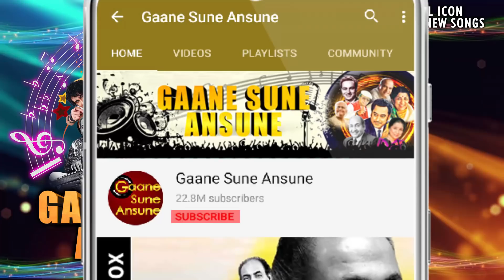Hum Ek Duje Ke Deewane With Lyrics | Kumar Sanu | Phool 1993 Songs | Kumar Gaurav, Madhuri Dixit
Presenting HUM EK DUJE KE DEEWANE WITH LYRICS FULL VIDEO SONG from PHOOL movie starring Kumar Gaurav, Sunil Dutt, Madhuri Dixit in lead roles, released in 1993. The song is sung by Kumar Sanu and music is given by Anand-Milind, music is available exclusively on Gaane Sune Ansune

Song: HUM EK DUJE KE DEEWANE WITH LYRICS
Singer: KUMAR SANU
Music Director: ANAND-MILIND
Lyricist: ANAND BAKSHI

Lyrics:-
Hum Ek Dujhe Ke Deewane
Duniya Kya Jane
Duniya Kya Jane
Mit Jayenge Mar Jayenge
Hum To Kuch Bhi Kar Jayenge
Deewane To Hai Deewane
Duniya Kya Jane
Duniya Kya Jane
Pyar Kiya To Phir Kya Darna
Saath Mein Jeena Saath Mein Marna
Ulfat Ke Dastur Purane
Duniya Kya Jane
Duniya Kya Jane
Zor Laga Le Duniya Sari
Toot Nahi Sakti Yeh Yari
Hum Dono Hai Yaar Purane
Duniya Kya Jane
Duniya Kya Jane
Bichhad Nahi Sakte Hum Milke
Ek Dujhe Ke Dil Par Dil Ke
Humne Likh Dale Afsane
Duniya Kya Jane
Duniya Kya Jane
Duniya Kya Jane
Duniya Kya Jane.